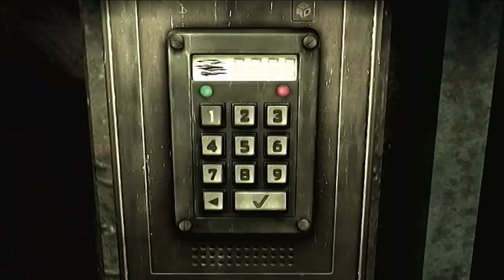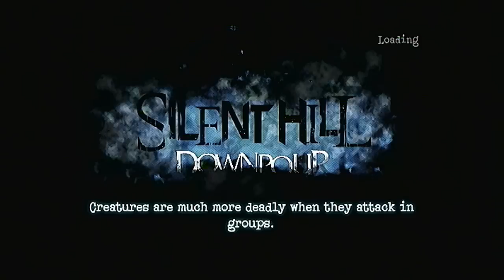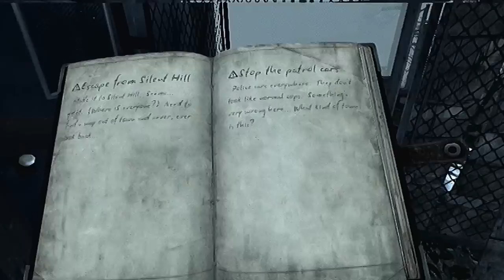Silent Hill Downpour-Gameplay Walkthrough- Part 21 (X360/PS3/PC) [HD]